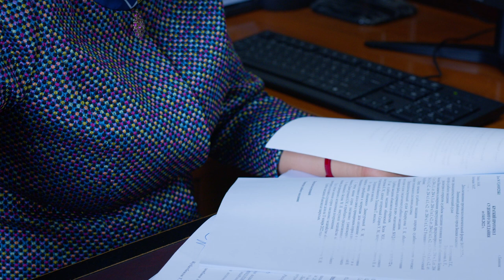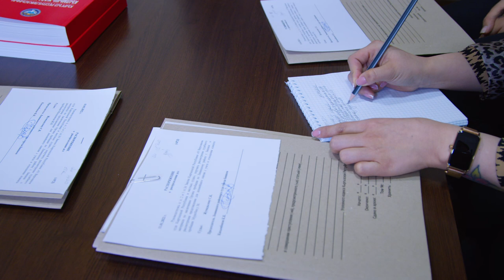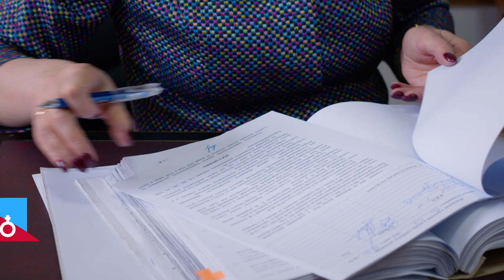Аял соттордун баяны: Таалайкүл Кадыркулова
✨«Адам алдыга максат койсо, стереотиптерге көңүл бурбоо керек», - деп Ленин райондук сотунун судьясы Таалайкүл Кадыркулова кыялына жетүү жолунда ушул принципти жетекчиликке алган.

👩‍⚖️Биз анын өмүр окуясын жана Таалайкүл Кадыркулова сот болуп иштөө үчүн кандай татаал жолду басып өткөнүн көрсөтүүгө кубанычтабыз.